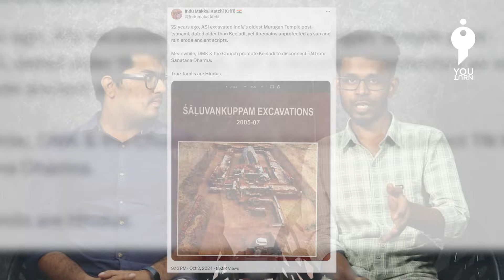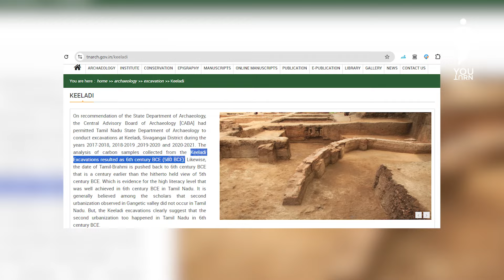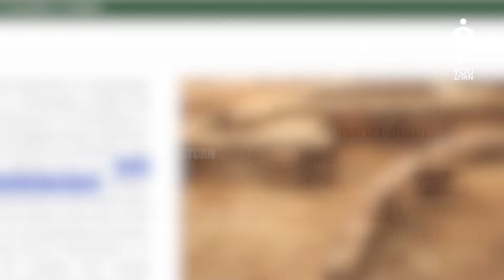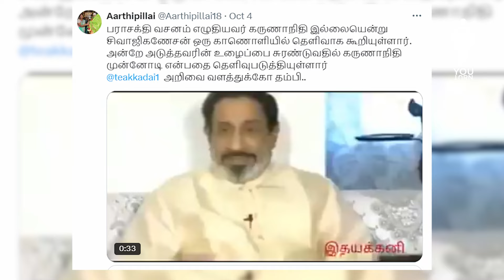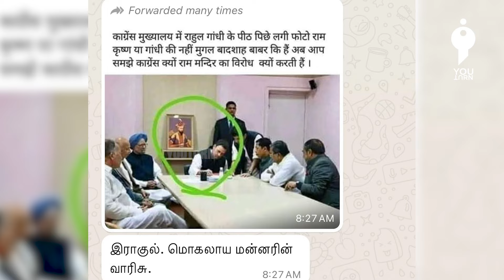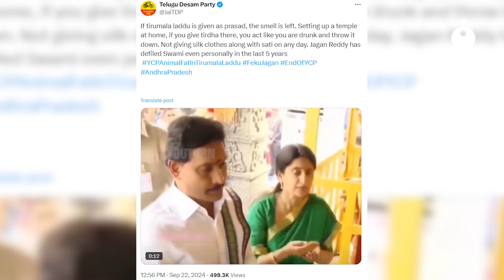FactCheck Weekly Update | ESI - Episode 34 | YouTurn